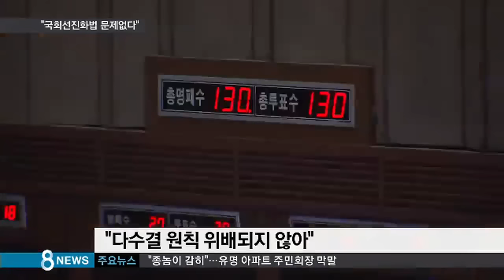헌재 "국회선진화법, 문제 없다"…각하 결정 / SBS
그동안 여야 간에 그리고 국민들 간에도 큰 논쟁거리였던 '국회 선진화법'에 대한 헌법재판소의 결정이 나왔습니다. 결론은 다수결의 원리나 의회 민주주의에 위배되지 않는다, 즉 '아무 문제 없다'는 겁니다. 국회선진화 법의 위헌 여부를 판단해 달라는 새누리당 의원들의 청구에 대해 헌법재판소가 16개월 만에 각하 결정을 내렸습니다.